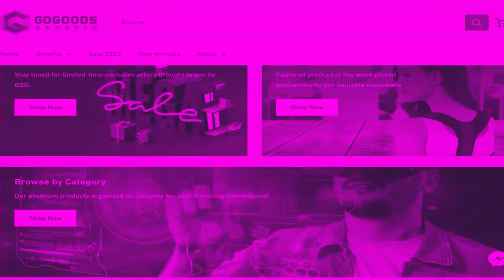commision work for online web store